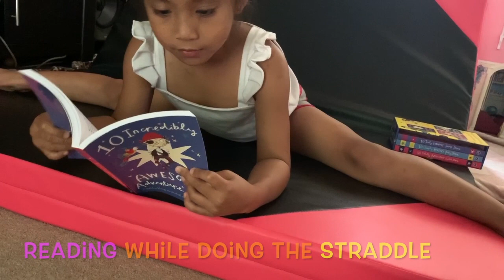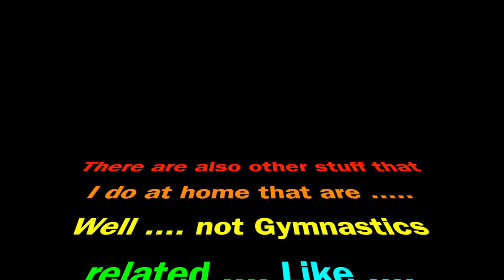Things You Can Do While Doing Gymnastics Drills | Sophia's World of Gymnastics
Sophia shows what else she can do while doing some Gymnastics Drills.